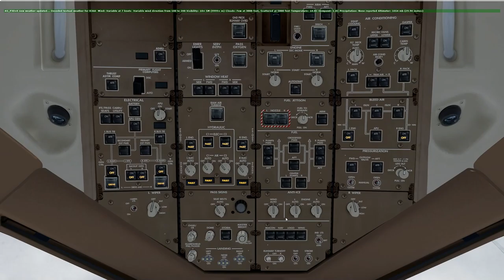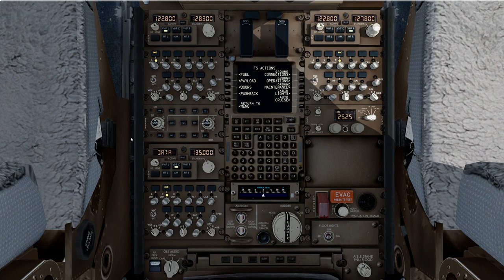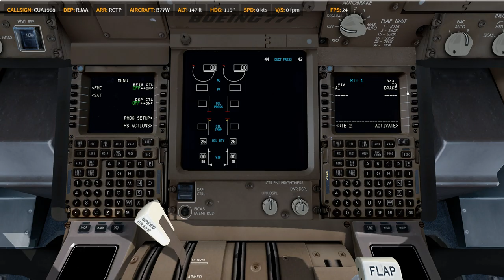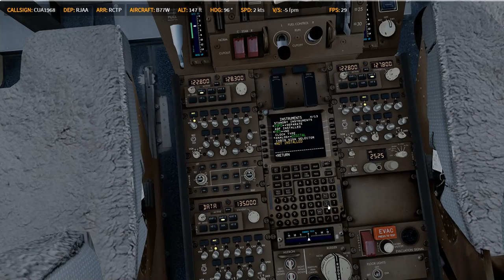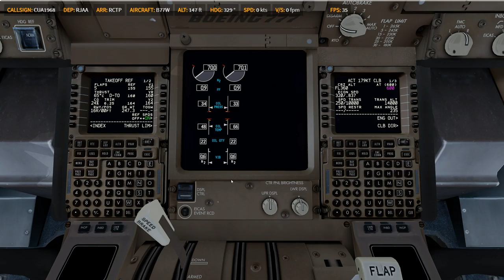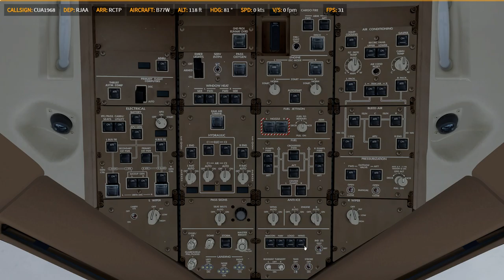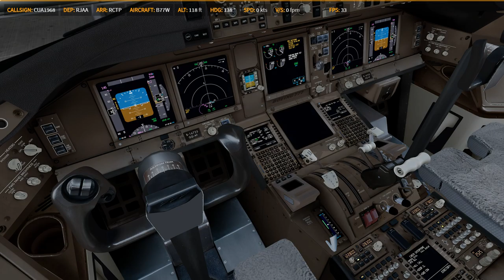P3D V4.4 | PMDG 77W | ✈ RJAA → RCTP | KN1089 0317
Prepar3D
    -PMDG 737
    -PMDG 747
    -PMDG 777
    -QW 787
    -ASP4
    -EFBV2
    -ChasePlane
    -ORBX Global Base pack / vector / lights
XP11
    -FF320U
    -FF350
   -JD330
   -ZIBO737
   -ASXP